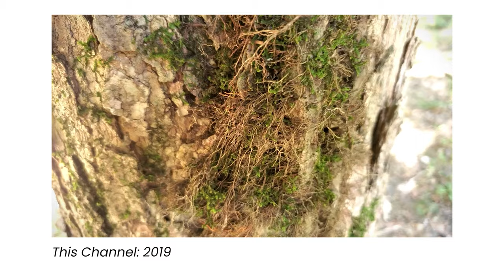How I started YouTube - Everything you need to know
I have been creating content on the YouTube platform for over 8 years now and the journey has been a very interesting and fascinating one. In this video, I will share with you guys How I started making content on YouTube and give you Everything you need to know.

Timestamps:
0:00 Intro
0:56 YouTube Journey Discussion
14:30 Outro